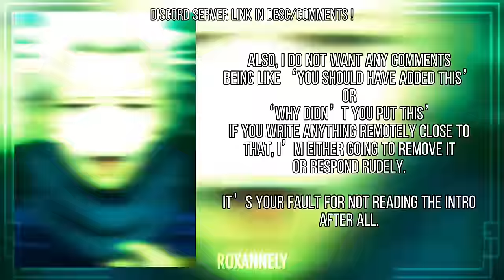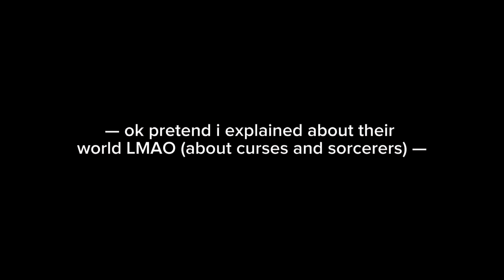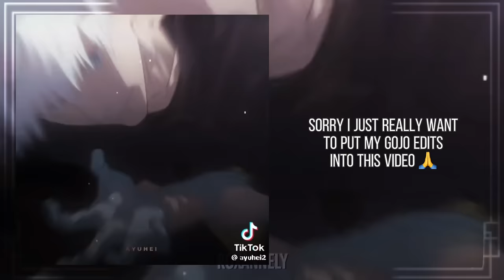JUJUTSU KAISEN reacts to the original — No curses AU ⚠️ READ DESCRIPTION 1/1 || No ships — roxannely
Please read the intro

No curses AU:

Curses don’t exist, so sorcerers don’t either. Characters who have died (like Nanami, Nobara, Suguru, Satoru, Haibara, Toji) are alive. In this AU, Jujutsu High is just a normal fancy private school.

CHARACTERS:

Haibara: An assistant teacher at Jujutsu High. Close friends with Nanami, and pretty much is friends with all of the faculty

Nanami: English professor at Jujutsu High. The only one he considers his friend is Haibara.

Shoko: Biology professor and nurse at Jujutsu High. Close friends with Satoru and Suguru (pretty much the same as in the original AU)

Suguru: History professor at Jujutsu High, friends with Shoko and best friends with Satoru (they’re basically never apart)

Satoru: Math professor, all of the students love him but sometimes his teaching methods are.. interesting. He also hosts a martial arts club after school, and is the godfather of Megumi. You’ll probably see him glued to Suguru most of the time (when he’s not teaching).

Nobara: A newly enrolled student at Jujutsu High (first-year). She quickly became friends with Yuji, Megumi, and Maki. She’s still friends with Fumi, but Fumi goes to a different school. Sometimes after school she likes to visit Saori (she managed to find Saori after she moved).

Megumi: First-year at Jujutsu High. His mother and Toji are alive, so he’s happier in a way. Satoru is his godfather (Megumi acts like he doesn’t like him but they’re closer than anything). NOT a delinquent but would probably beat people up if they harm someone he cares about.

Sukuna: Third-year at Jujutsu High, older brother of Yuji. Really only shows up to school to make sure his younger brother is doing fine (he denies that).

Yuji: First-year at Jujutsu High, younger brother of Sukuna. Followed in his brother’s footsteps in joining Jujutsu High. Pretty much everyone likes Yuji since he’s a ray of sunshine (like Haibara). Close friends with Megumi & Nobara.

Second-years are Maki, Yuta, Toge, Panda (normal human raised by the principal), etc. Not going into detail about them since they’re not even included in the video.

Extra information:

- Satoru almost killed Toji before (idk how so just pretend). When Toji was on death’s door he asked Satoru to take care of his son so he did. That’s why Satoru is Megumi’s godfather. Toji recovered and started to take care of his son again but Satoru still does too sometimes.

- Megumi’s mother is alive, so Toji never remarried. Tsumiki exists in this world but she isn’t Megumi’s step-sister, instead she’s just his neighbor but goes to a public school.

- Sukuna and Yuji are practically identical, they’re just brothers who look very alike.

- Kenjaku does not exist so Kaori is normal Kaori.

- Riko Amanai is also alive but she’s just a random middle schooler.

- Choso was adopted by Jin Itadori and Kaori (he was an abandoned child). He’s a year older than Yuji (so Sukuna is older than him). Choso chose to go to a different school. He also cares deeply for Yuji, but has a deep distaste for Sukuna.

Timestamps:

0:00 intro
0:55 react to og
4:10 choso & yuji
4:42 break
5:27 toji vs gojo
7:04 megumi and gojo
8:13 the trio + shoko angst
9:32 break
10:23 geto depressed arc
11:37 gojo + geto angst
13:21 sukuna + mahito
14:17 break
15:04 nobara’s death
15:56 nanami’s death
17:07 meguna + gojo’s death
18:25 lobotomy kaisen
20:09 outro
20:52 honorable mention